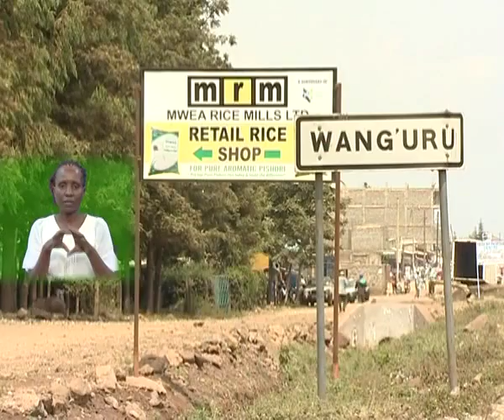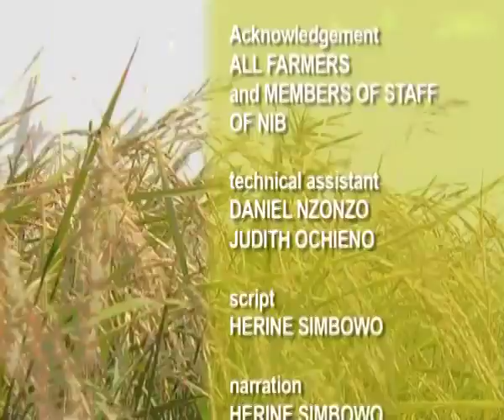Mwea Irrigation Scheme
The Mwea Irrigation Scheme is known for the production of the aromatic basmati rice. The national Irrigation Board has undertaken reforms in the running of the Mwea Irrigation Scheme, leading to the involvement of farmers in the running of the scheme. This is a documentary of what NIB is doing at the Mwea Irrigation Scheme